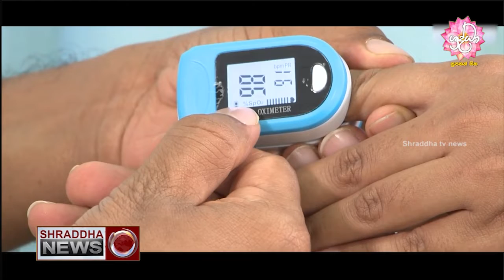ගෙදරදීම ඔක්සිජන් ප්‍රතිශතය බලන හැටි...(2021.08.15)